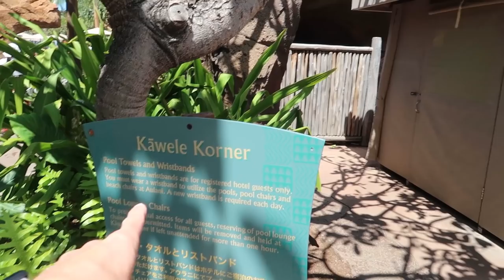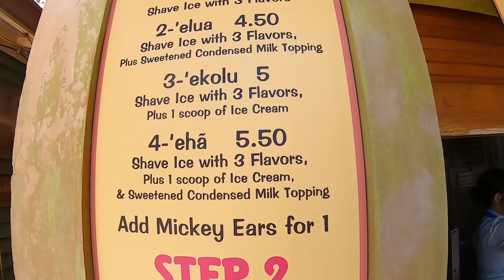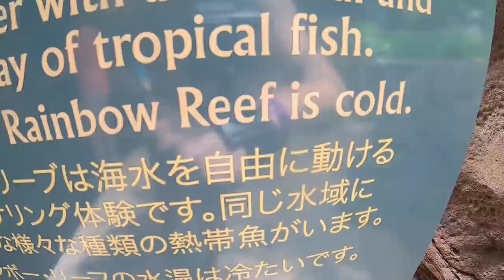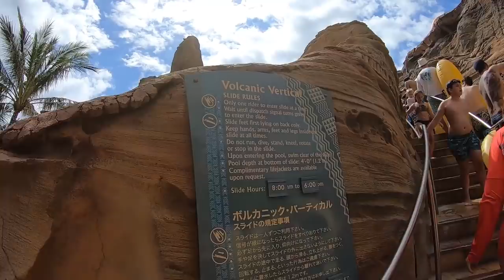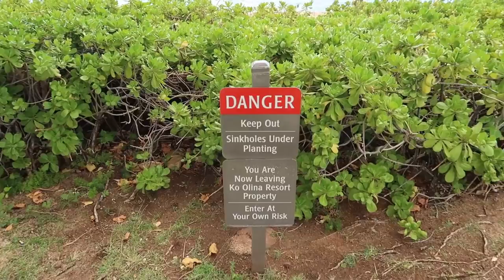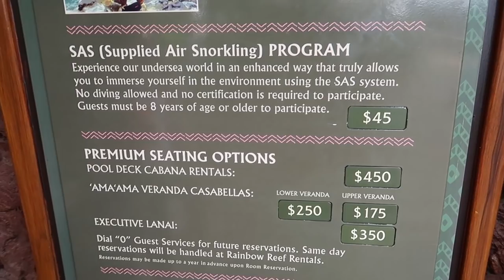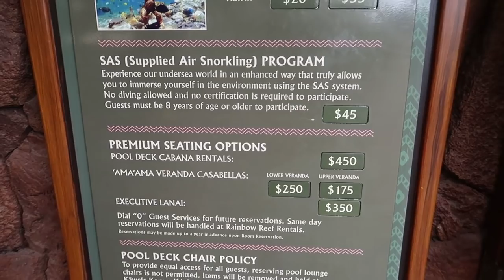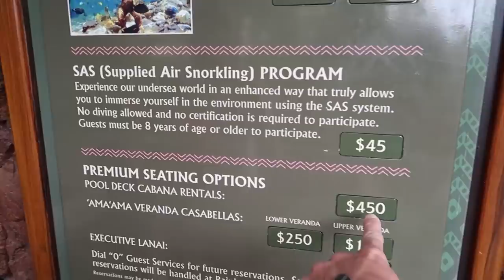Our Last Day At Aulani Disney Hawaii Resort! | Character Breakfast, Rainbow Reef Snorkeling & Luau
In today's vlog we have our last day at Aulani! Thank you to Disney for inviting us on this media trip! We start of with a character breakfast at Makahiki where we got to see Mickey, Minnie, Goofy, and Pluto all dressed up in their vacation wear! It was adorable and the food was pretty good too! We spent some time exploring the various pools and even got to go snorkeling out in the ocean as well as in Rainbow Reef, the private snorkeling experience only available at Aulani. We ended the night at Ka Wa'a Lu'au which was a truly touching way to experience Hawaiian culture and history.